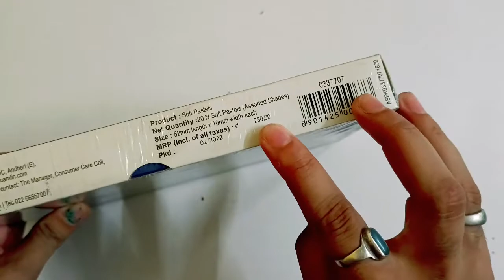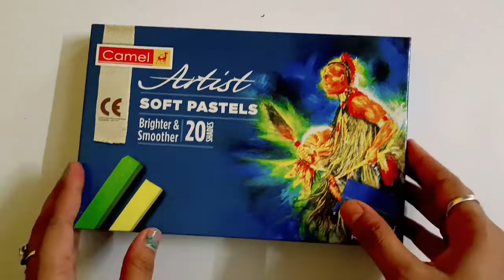Unboxing Soft Pastels 20 Shades | Cheap and Best soft Pastels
Hello everyone

Unboxing Soft Pastels/Cheap and Best soft Pastels